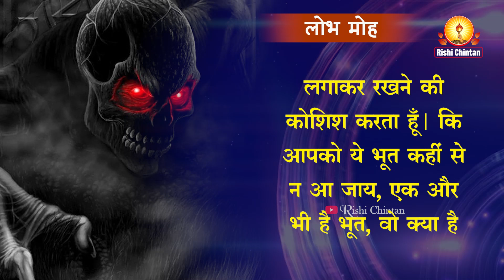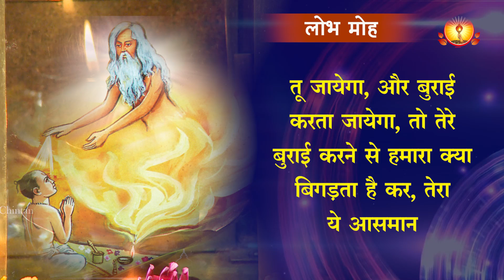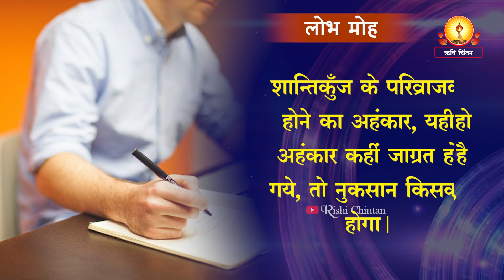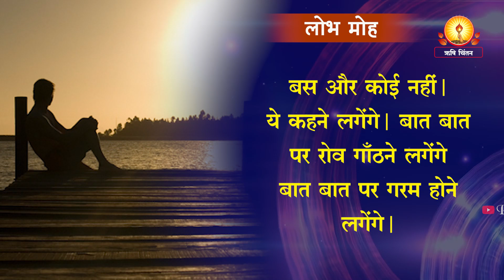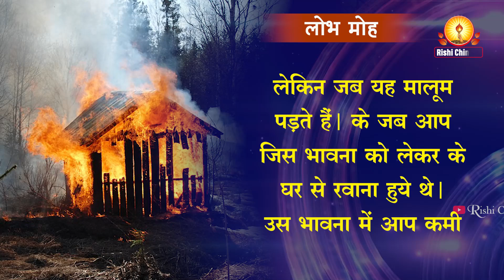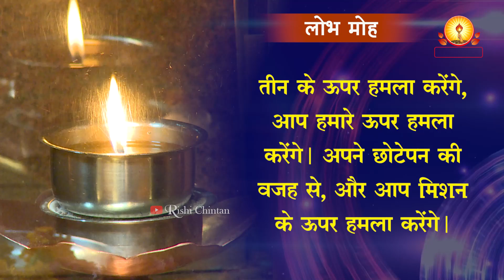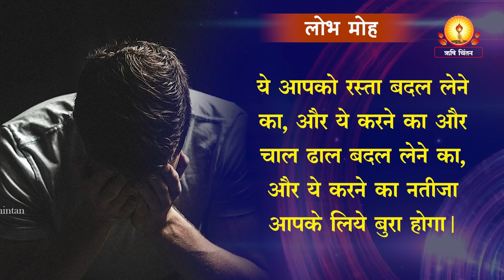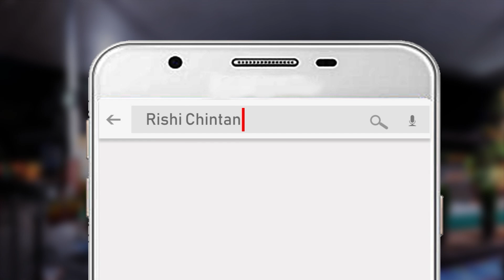लोभ मोह | Lobh Moah | Pujay Gurudev Pt Shriram Sharma Acharya